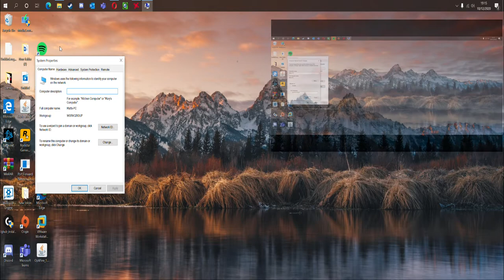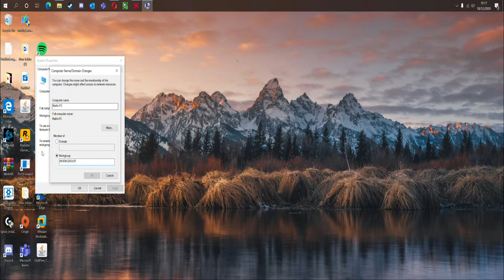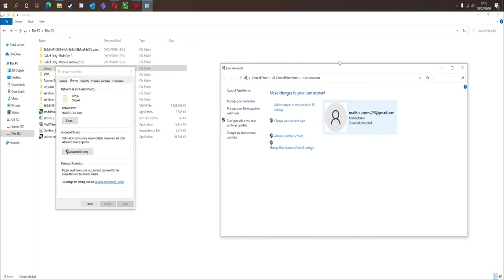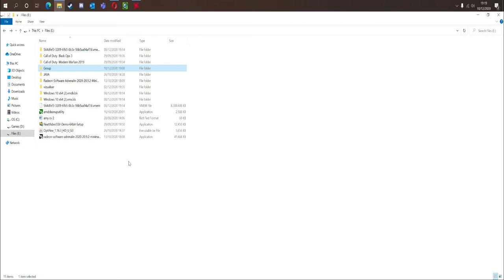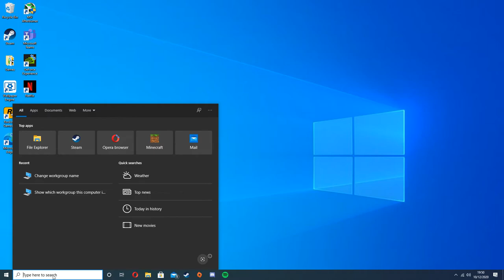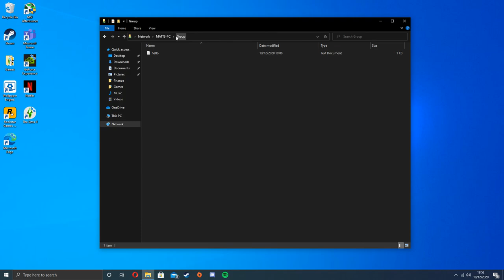How to create a Workgroup and share files within it on Windows 10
Hey guys welcome to the video! Here is a video of how to create a local work group! It is very straight forward process and as long as you are on the same network it should work with no issues!